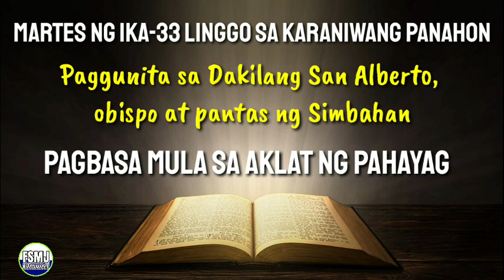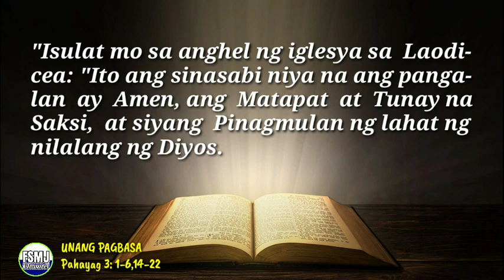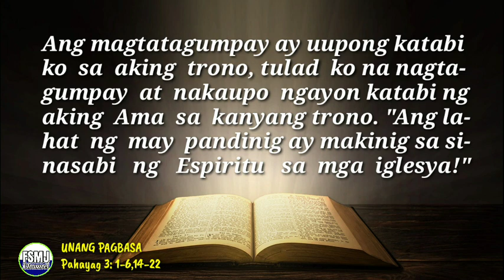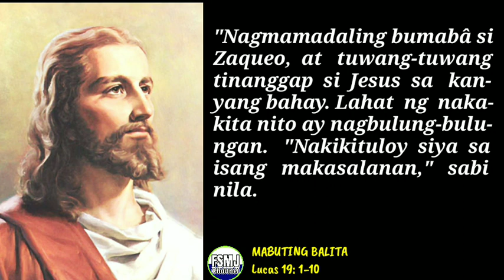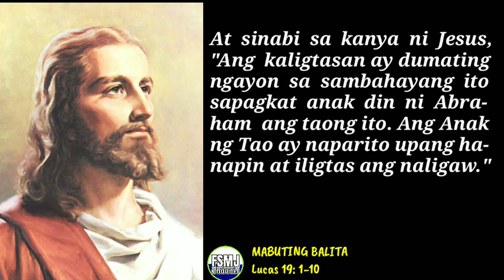ANG MABUTING BALITA NG PANGINOON | NOV. 15, 2022 | DAILY GOSPEL READING | ANG SALITA NG DIYOS | FSMJ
DAILY GOSPEL READING | NOVEMBER 15, 2022

TUESDAY ROSARY
THE SORROWFUL MYSTERIES